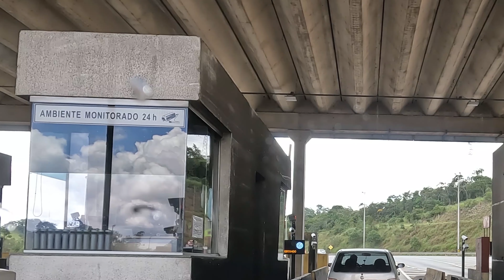BARBACENA - JUIZ DE FORA - Km 713 Km 721- CORREA DE ALMEIDA - Setor 20037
VÍDEO EM 4K 60 FPS, CÂMERA GOPRO HERO 12, COM IMAGENS DA BR 040, PASSANDO POR CORREA DE ALMEIDA.
CURVAS ACENTUADAS, ACLIVES E DECLIVES, PISTA DUPLA E PISTA DE MÃO DUPLA CARACTERIZA ESSE TRECHO COM ALTO RISCO DE ACIDENTES.
CLICA NO GOSTEI, CLICA NO SININHO E ATIVE AS NOTIFICAÇÕES